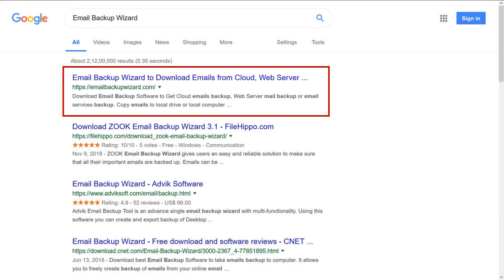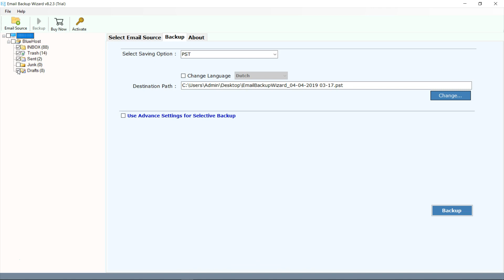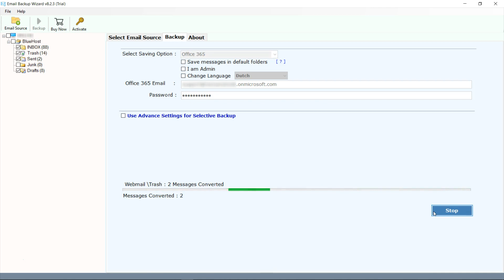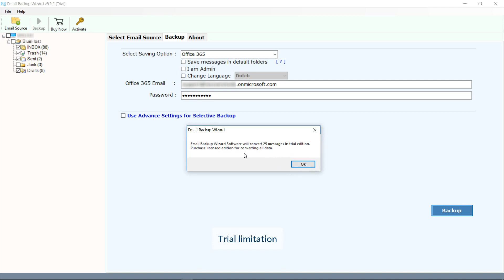Migrate Emails from Bluehost to Office 365 - How to Email Migration Guide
Bluehost to Office 365 Migration: Email migration from Bluehost to Office 365 is very easy with this professional method. Solution for Bluehost Webmail users, who are looking for an instant solution to move emails from Bluehost to Office 365. So, we considered this issue and come up with Bluehost Converter tool. Using this amazing utility, you can easily migrate multiple Bluehost email messages to O365 account in batch mode. However, this tool consists of many advanced functionalities, you can check all of them by downloading it. To do so, you just have to click on the below-mentioned link:

Install the Bluehost to Office 365 Migration tool by its official

After successfully downloading the Bluehost converter tool into your Windows OS system. Then, you have to execute all the instructions sequentially which are mentioned below. Mainly, you have to all the steps adequately to implement the Bluehost to Office 365 migration process. Let’s get going:

1. Primarily, run the application and opt the Bluehost as an option to input in the Select Emails Source.
2. Now, enter the credentials of your selected account and hit on the login button.
3. Additionally, choose MS Office 365 option to add in Select Saving option and hit on the Backup button to proceed ahead.
4. Finally, the migration procedure is completed properly. You can check your converted Bluehost emails in Office 365 account.

Just, in case, if you are stuck in an unknown issue while performing the above-stated steps. So, you should have to watch this video properly. Mainly, in this video clip, we explained the complete migration procedure from Bluehost webmail to MS Office 365. But, we demonstrate the demo version of Bluehost converter tool. Hence, the free edition of the application having a constraint such as it migrates on 25 emails from each folder. Thus, if you need to convert more than 25 emails so, you should buy the full edition of the software.